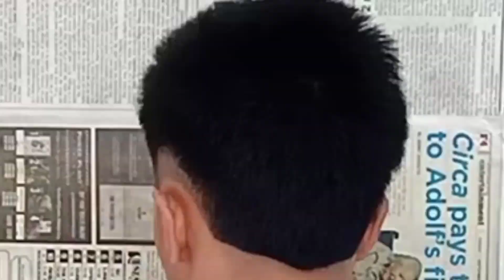Pinaka Effective Na Surprise (Napatalon Kami Sa Saya) | Kabalbalan Vlogs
Name: Marchie R. Galang
Address: #569 Caitana Street, Lourdes, Minalin, Pampanga